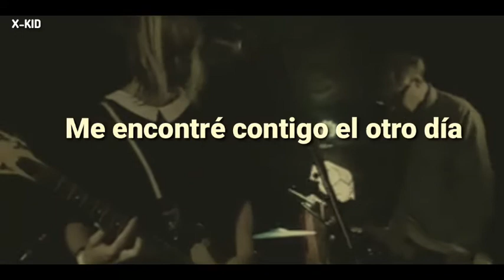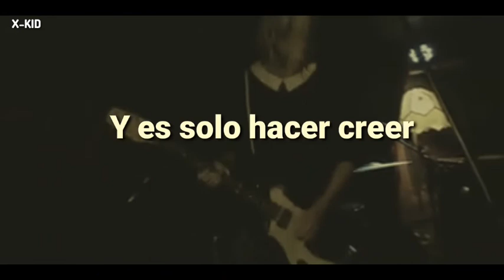The Muffs - Upside Down (Sub Español)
The Muffs fue una banda de punk rock del sur de California, Estados Unidos, formada en 1991. Liderada por la cantante y guitarrista Kim Shattuck.

Banda: The Muffs

Año: 1997

Álbum: Happy Birthday To Me

Canciones Del Álbum:

1.Crush Me

2.That Awful Man

3.Honeymoon

4.All Blue Baby

5.My Crazy Afternoon

6.Is It All Okay?

7.Pennywhore

8.Outer Space

10.I’m A Dick

11.Nothing

11.Where Only I Could Go

13.Upside Down

14.You and Your Parrot

15.Keep Holding Me

16.The Best Time Around